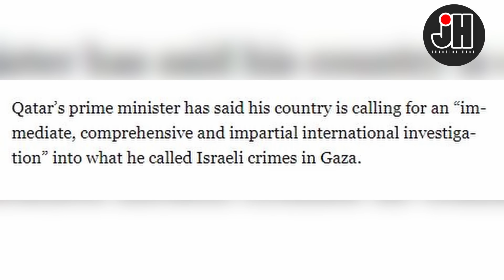യുദ്ധ കുറ്റകൃത്യങ്ങൾക്ക് ഇസ്രയേലിനെതിരെ അടിയന്തര നടപടിയെടുക്കണമെന്ന് ഖത്തർ !